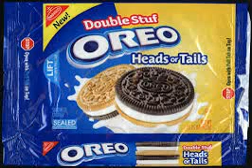My Edited Video